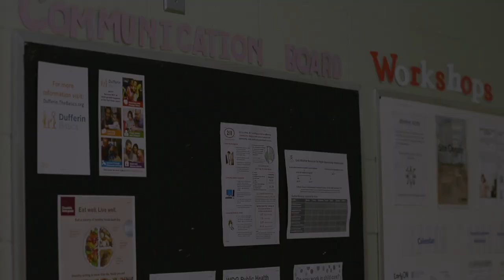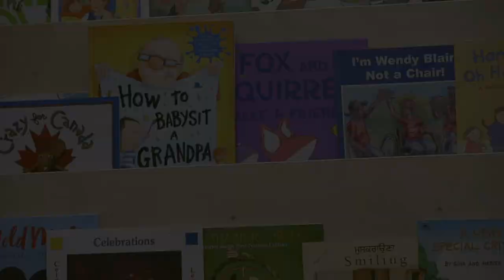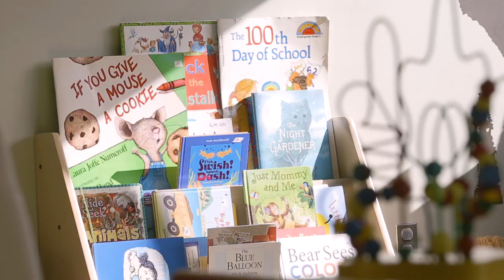Dufferin County EarlyON Child and Family Centres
EarlyON Child and Family Centres are welcoming places that offer free drop-in programs and play time for caregivers and children from birth to 6 years old.